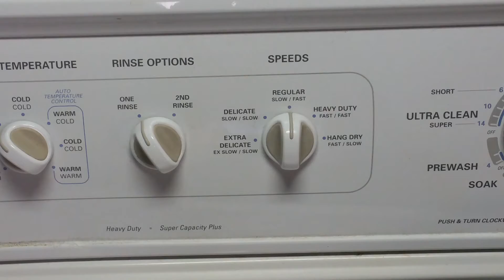Kenmore 80 Series Washing Machine "Regular" Wash Cycle w/ Towels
Well there was one request by Shaun Kanary to do a load of towels. So without futher adooo, here it is. A regular wash cycle with towels.

0:45 Wash Fill

4:38 Regular Speed Wash Agitation

14:38 Was supposed to be Neutral Drain, but slipped into spin

16:38 Spin

18:35 Rinse Fill

24:07 Pause

26:07 Rinse Agitation

28:07 Neutral Drain

30:07 Spin